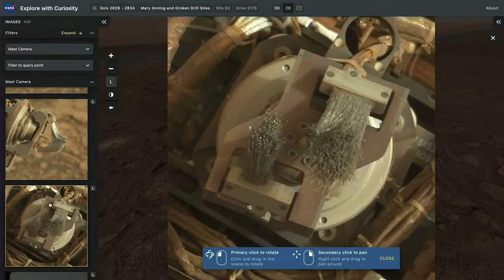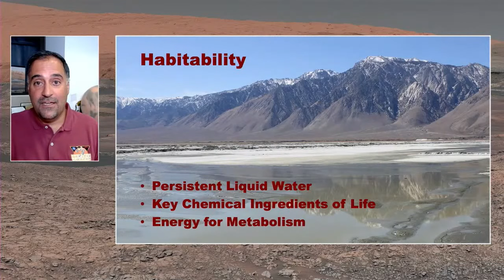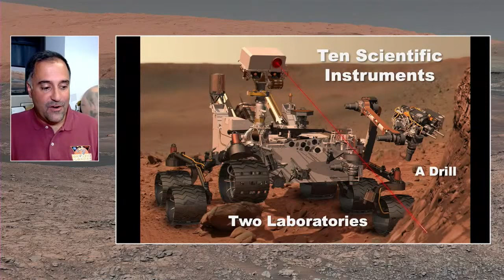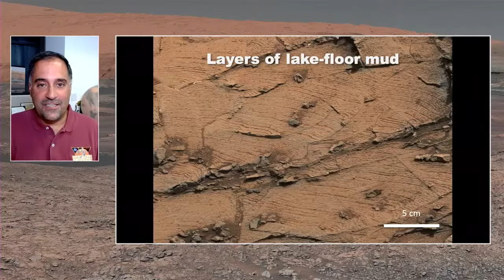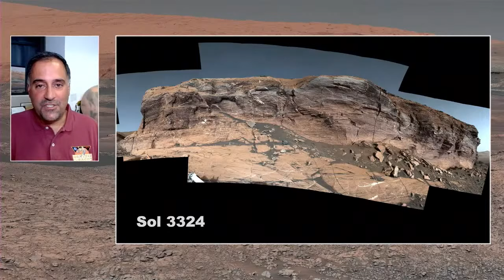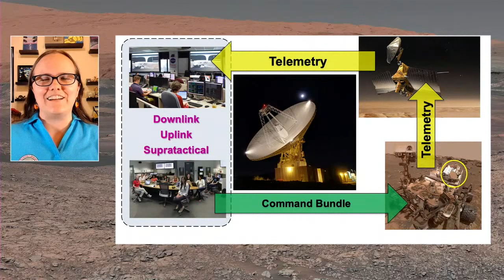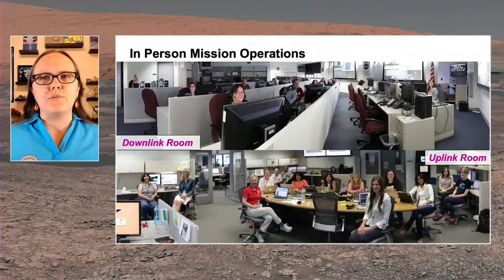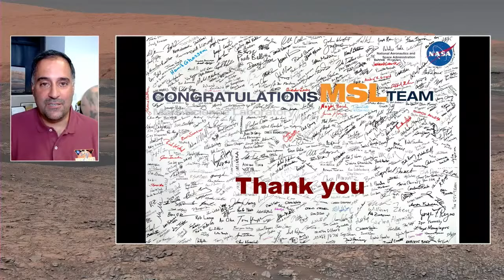Curiosity – A Decade on Mars (Live Public Talk)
Ten years and over 17 miles of driving has taught us there is more to Mars than we could ever imagine. We’ll take a look at highlights from the past decade of this extraordinary mission and see where it’s leading us next.

Speakers:
Dr. Ashwin Vasavada, Curiosity Project Scientist, NASA JPL
Keri Bean, Curiosity Rover Planner Deputy Team Lead, NASA JPL

Host:
Nikki Wyrick, Public Services Office, NASA JPL

Co-Host:
Sarah Marcotte, Public Outreach Specialist, NASA JPL